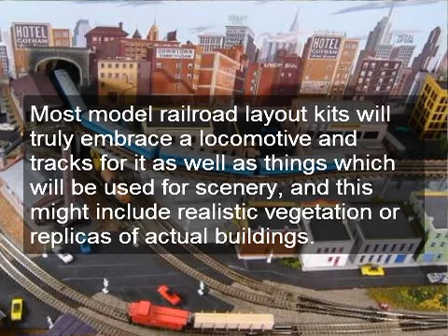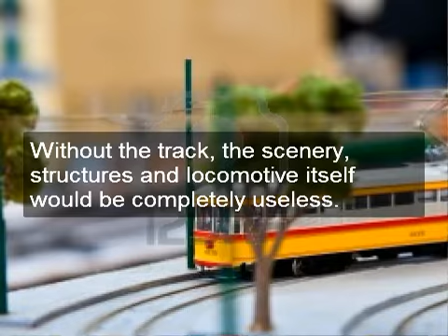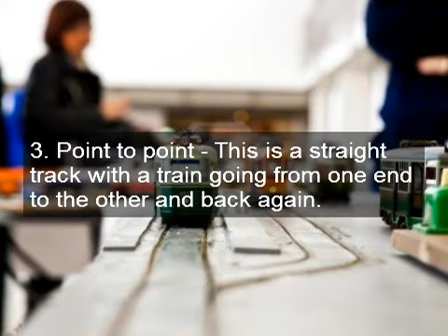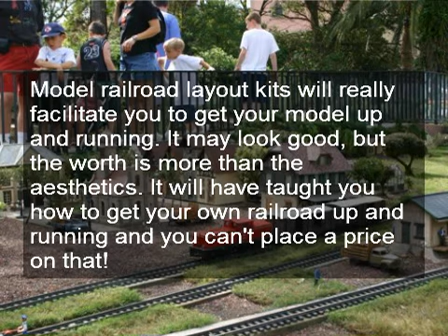Getting Started With Model Railroad Layout Kits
Most people have some older train models in the attic; whether they actually belonged to them a few years ago or whether or not they belonged to relatives that were alive before the 1950s dip in popularity. But, model railroads are well and truly back, and a lot more popular than ever. Adults and children alike love to build their own model railroads and there are a lot of individuals all over the planet that participate during this trend every day. If you are a beginner then it could be troublesome to understand where to start out when it comes to assembling your own model railway and so model railroad layout kits might get you to get started.